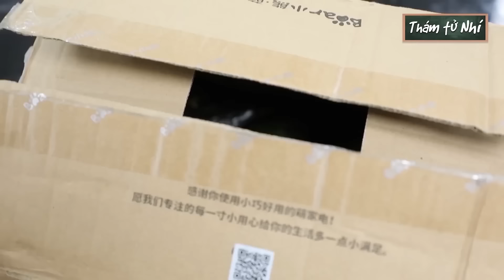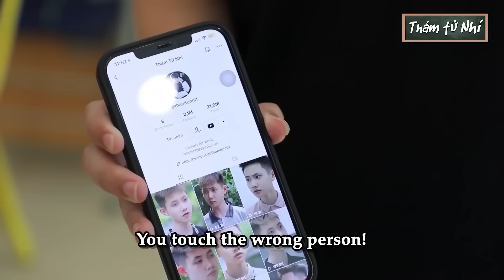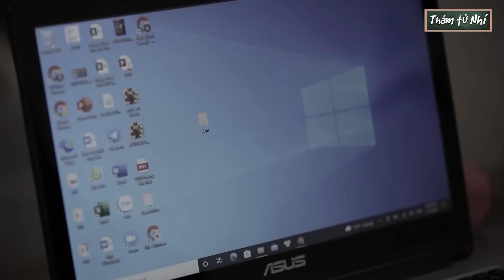Thám Tử Nhí Tổng Hợp 59: Biến Bơ Thối Hóa Đặc Sản, Ông Hoàng Thao Túng Truyền Thông Phải Trả Giá Đắt